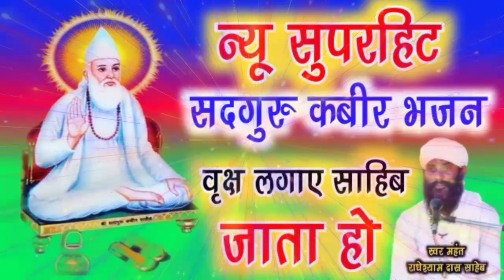न्यू सुपरहिट सदगुरु कबीर भजन।Kabir Bhajan new 💥 वृक्ष लगाए साहिब जात हो।मंहन्त राधेश्याम दास साहेब